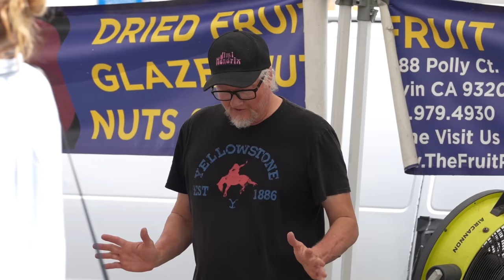Mumbles at Farmers Market AGAIN